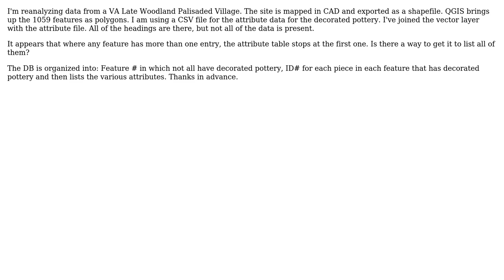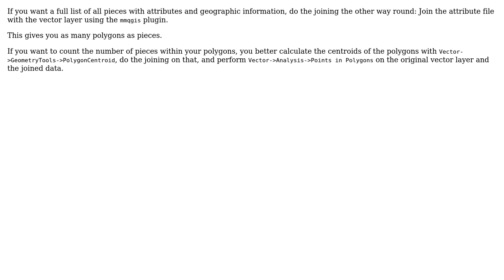GIS: QGIS join data not transferring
With thanks & praise to God, and with thanks to the many people who have made this project possible! | Content (except music & images) licensed under CC BY-SA | Music | Images & others | With thanks to user underdark user Lyle Browning user AndreJ and the Stack Exchange Network Trademarks are property of their respective owners. You are responsible for your own actions.